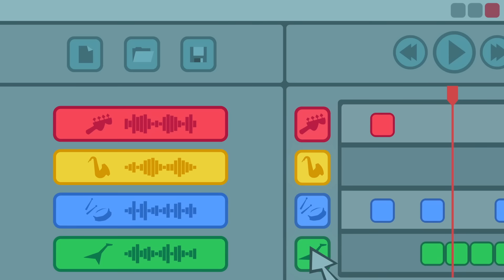Новый инструмент — Катя и Эф. Куда угодно дверь — Серия 113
Катя и Эф. Куда угодно дверь — это мультфильм про любознательную девочку Катю и её друга по имени Эф. С помощью Куда-угодно-двери друзья постоянно отправляются в новые места. Кате всегда интересно, как всё работает, какие бывают профессии и можно ли им научиться. Вместе с Катей маленькие зрители узнают ответы на все интересующие их вопросы.